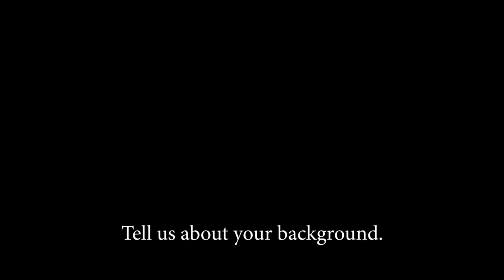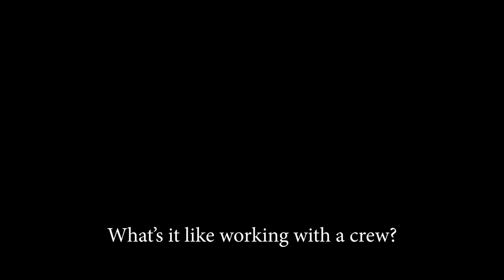Ryan Murray Interview